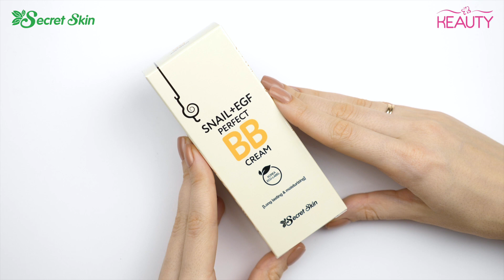Крем ББ с экстрактом улитки Secret Skin Snail + Egf Perfect BB Cream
Secret Skin Snail + Egf Perfect BB Cream
Объем продукта: 50мл

Артикул в прайсе: SS 17

Улиточный BB-крем создает натуральное покрытие и выравнивает тон кожи, прекрасно маскируя недостатки. Помимо этого, крем прекрасно увлажняет и успокаивает кожу, способствует заживлению воспалений, уменьшает покраснения. Кожа приобретает равномерный тон, становится мягкая и бархатистая.

Содержит муцин улитки, EGF, экстракт ромашки, экстракт листьев зеленого чая и розмарина, экстракт центеллы азиатской и т.д.). Муцин улитки выравнивает структуру кожи, способствуют регенерации клеток кожи, прекрасно увлажняет, нормализует работу сальных желез. EGF (эпидермальный фактор роста) восстанавливает упругость кожи, препятствует проявлению пигментации, снимает раздражения и покраснения, замедляет процесс старения.

Способ применения: На очищенную и тонизированную кожу нанести ББ-крем, равномерно распределить и дождаться, когда крем "усядется", затем приступить к нанесению макияжа.